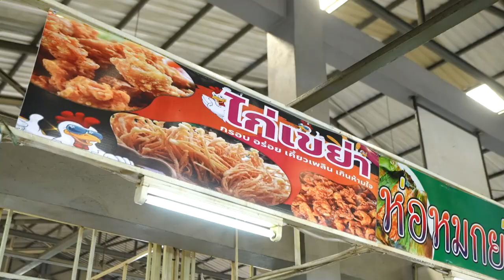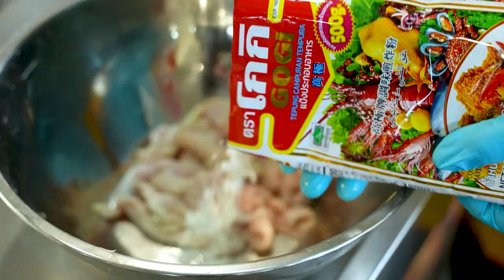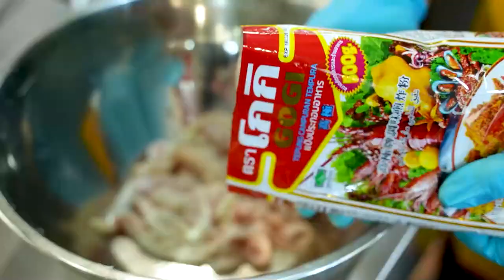อาจารย์ยิ่งศักดิ์ กรอบอร่อยถูกใจใช้โกกิ เมนู หนังไก่ทอด เอ็นไก่ทอด เห็ดเข็มทองทอด | คุกกิ้งกูรู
กรอบอร่อยถูกใจใช้โกกิ วันนี้จะพาไปแสกนความกรอบกัน ที่ ตลาดเสรี2 ถ.เจริญกรุง กรุงเทพฯ กับเมนู "หนังไก่ทอด เอ็นไก่ทอด เห็ดเข็มทองทอด "
รายการคุกกิ้งกูรู ทุกวันอังคาร เวลา 09.40 น. ทางช่อง 8 กดเลข 27
สามารถรับชมรายการคุกกิ้งกูรูย้อนหลัง และติดตามรายการอื่นๆ ของ อ.ยิ่งศักดิ์ พร้อมสูตรอาหารอีกมากมายได้ที่

▲Line @yingsakfood